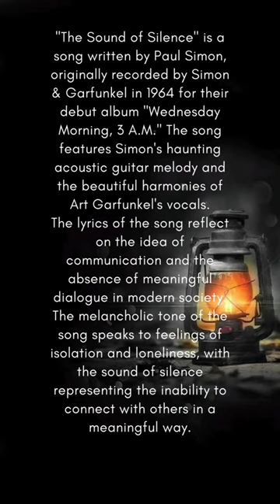Simon & Garfunkel - Sound Of Silence | 1965 | Videoclip | History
Welcome to the Continues Project Channel.
in this video I will discuss the history of a popular rock song from the 80s. The song was written by one of the band members and tells the story of their life, which was filled with trials and tribulations. Although it was not initially popular, the song eventually became well-known due to its inspiring and heartfelt lyrics. After the song was released, the band became very famous and respected in the world of rock music.